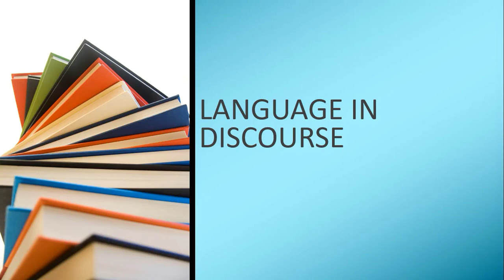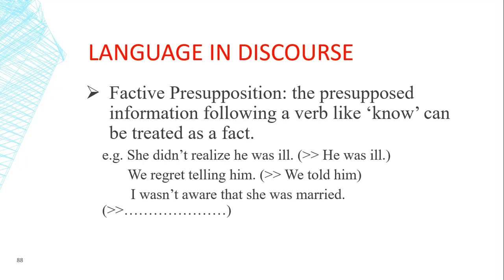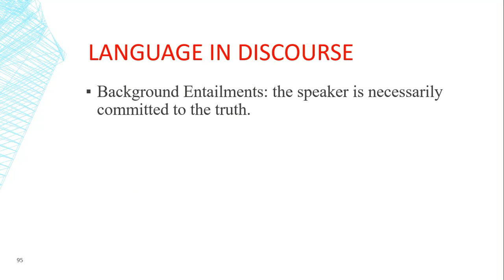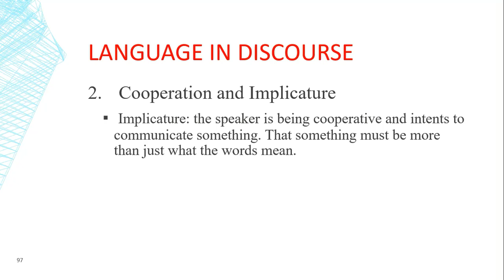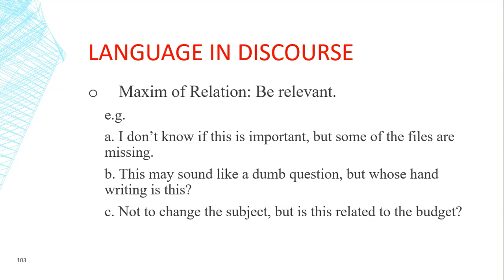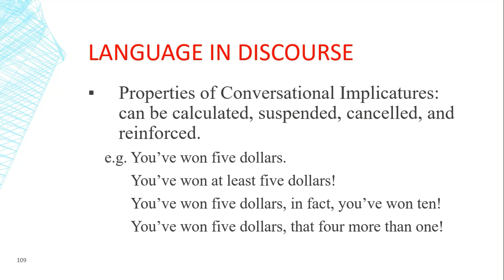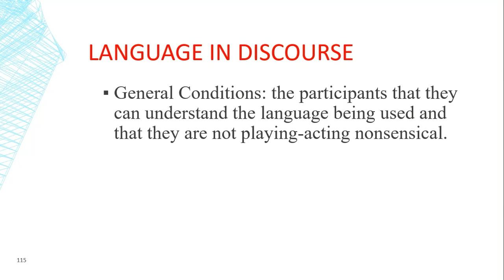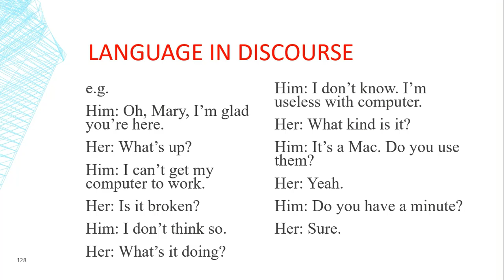AL2 Part11 Language in Discourse